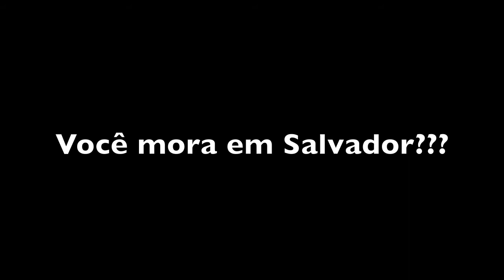Vandinho Carvalho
Video gravado durante uma visita ao Bateras Pro Musical instituto (BPM) em Salvador-BA